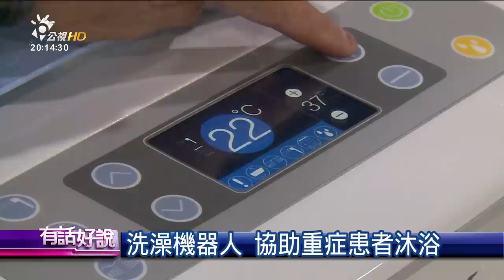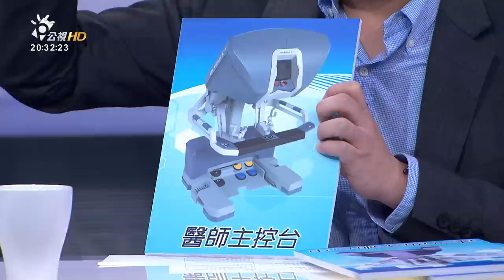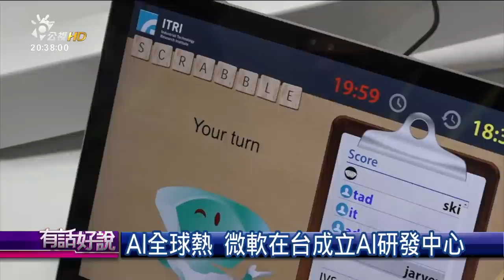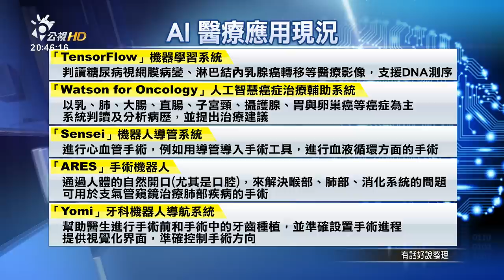AI時代！達文西起死回生！外骨骼再造雙腿！(有話好說)